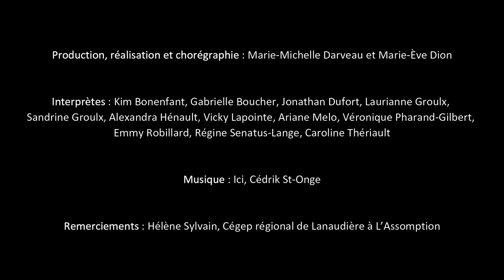Ici, Ailleurs Troupe de danse Osmose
En solo devant la lentille, le studio vide et l’immensité du ciel et de l’espace…
En réponse à la situation actuelle engendrée par la 2e vague, nous avons repensé et adapté le contenu de nos cours en ligne avec la troupe de danse Osmose du Cégep de L’Assomption. Nos mardis soir se sont transformés en processus de création, ainsi qu’en rencontres un à un dans le stationnement du Cégep pour une danse déconfinée.
Voici le fruit du travail de deux enseignantes motivées et de douze étudiants passionnés.
Prenez le temps de vous imprégner de leur univers.

Production, réalisation et chorégraphie : Marie-Michelle Darveau et Marie-Ève Dion
Interprètes : Kim Bonenfant, Gabrielle Boucher, Jonathan Dufort, Laurianne Groulx, Sandrine Groulx, Alexandra Hénault, Vicky Lapointe, Ariane Melo, Véronique Pharand-Gilbert, Emmy Robillard, Régine Senatus-Lange, Caroline Thériault
Remerciements : Hélène Sylvain, Cégep régional de Lanaudière à L’Assomption